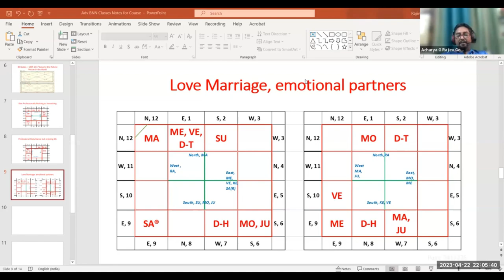BNN South Indian Chart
Starting on 29 th April 2023 @ 9:00 Pm